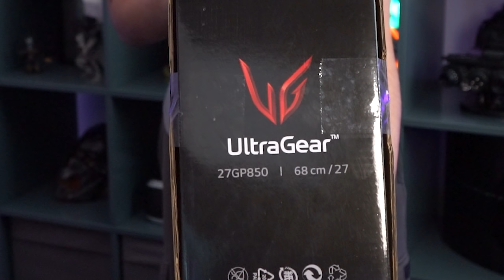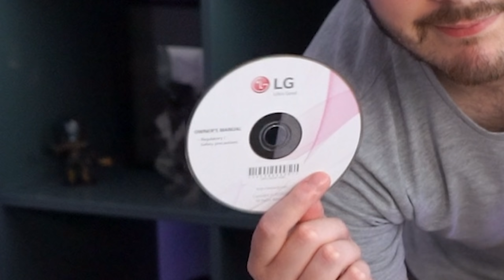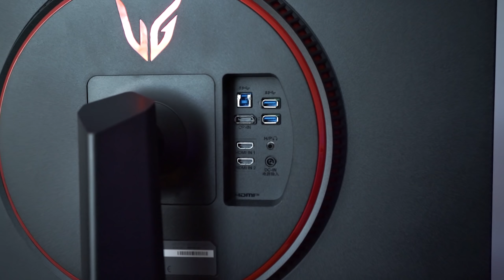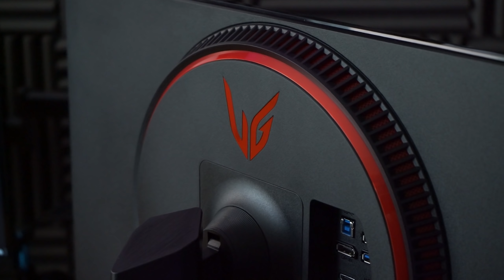1MS IPS ULTRAGEAR MONITOR VAN LG! 🔥 (LG ULTRAGEAR 27GP850)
Opzoek naar online tegoed? check KaartDirect.nl! (ad)

Denniskoe 🐄